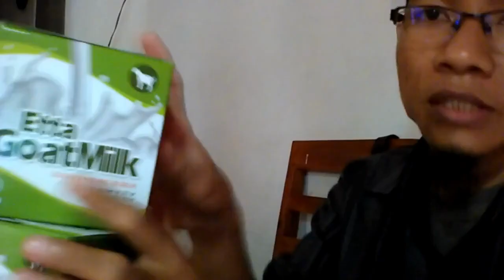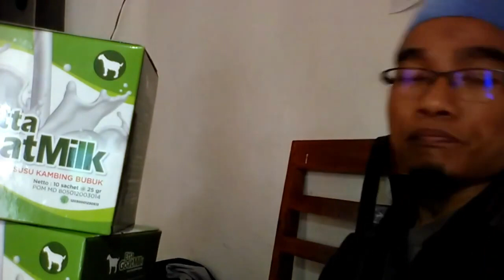Agen susu kambing yang bagus untuk anak 2 tahun WA 081282707458